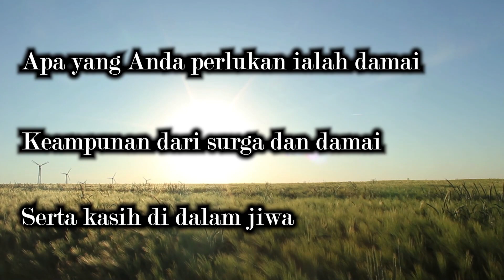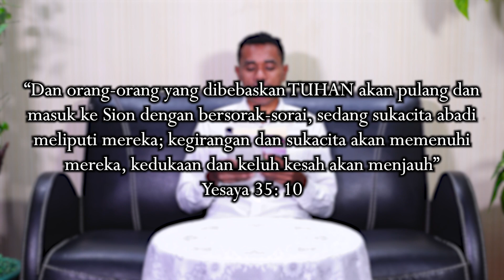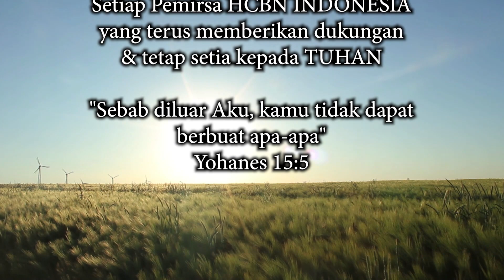"Kita Akan Memiliki Sukacita Tanpa Akhir" - RENUNGAN Agama yang Bersinar